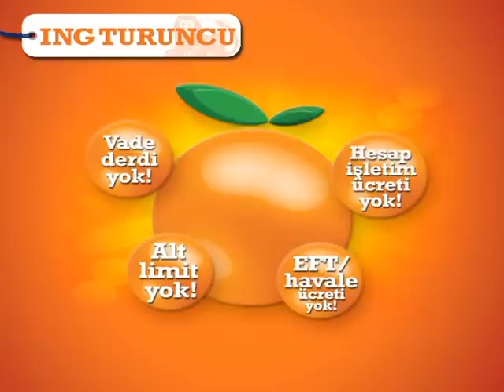ING Turuncu Hesap - CNN Turk Paranın Değeri Programı, Göktürk Şubesi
ING Turuncu Hesap'ı bir de değerli müşterimiz Oğuz Bey'den dinlemeye ne dersiniz?